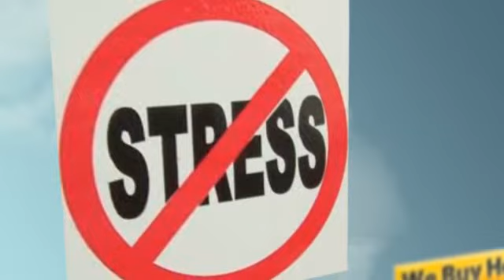Help Me Sell My Home Anaheim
If you Need Help Me Sell My Home Anaheim, We can help.  No Realtors / No Agents / No Extra Fees / No Middleman /  We are the Direct CASH BUYER.

WHAT WE OFFER:
* Direct Transaction
* No Commissions
* 5 Day Closing Or Longer
* All Cash
* Confidentiality

WHO WE USUALLY HELP:
* As is
* Must Sell
* Probate
* Bankruptcy
* Foreclosure
* Inherited property
* Relocation
* Job Transfers
* Ugly Houses
* Job Loss
* Divorce
* Damage, including mold, water, fire and infestation
* Eviction issues
* Behind on Taxes
* Investment Properties
* Out of Town Owners
* Fast moves

OUR PROMISE TO YOU:
Our First Goal is to help you with your search for Help Me Sell My Home Anaheim.  Our 2nd Promise is to provide Integrity, honesty and respect. These are three key components that are the foundation for our company. Real Estate can be a wonderful world full of opportunities and success! We simply love what we do. There is no gimmick or get rich quick secret. Hard work, dedication and experience are priceless tools that will always keep you two steps ahead. We believe that if you run out of money in a real estate transaction, that's a problem with a solution. If you run out of time, that's a deal breaker and can cost you everything.

CONFIDENTIALITY AND TV SHOW:
We keep the entire process as discrete and as confidential as possible -- but if you really want to know how transparent we're willing to be -- we can feature your sale on television for the world to see! That's how much we believe in what we do. We're pretty sure you've heard about similar offers from other companies... well guess what? Most of those companies are merely lead generation companies who take your information, turn around and attempt sell it to. You guessed it! Companies like ours! They'll say that there are no obligations, no fees -- then of course -- when you show up to the closing, the deal is riddled with 'hidden fees'. Here at CashBuyersNationwide.com you'll never, ever have to worry about getting squeezed. We are the real deal. No fees. No hidden charges. No commissions. No pressure. You wanted help from us with your search for Help Me Sell My Home Anaheim, and we are going to help you with that. We look forward to hearing from you!